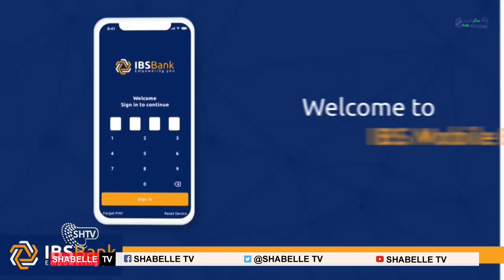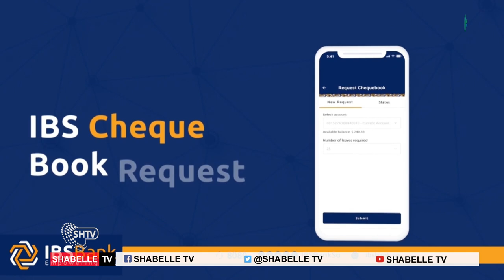WARKA DUHUR SHABELLE TV 28.11.2020